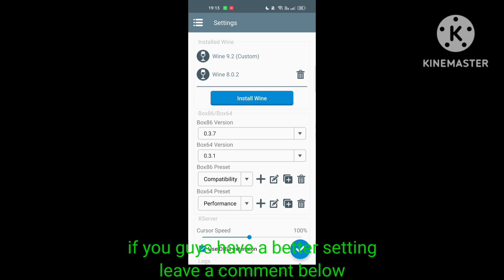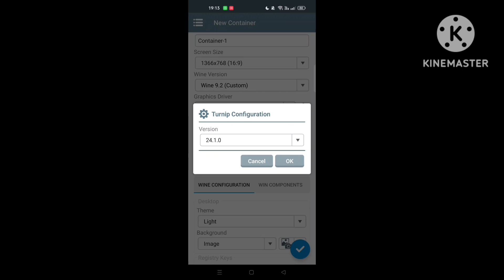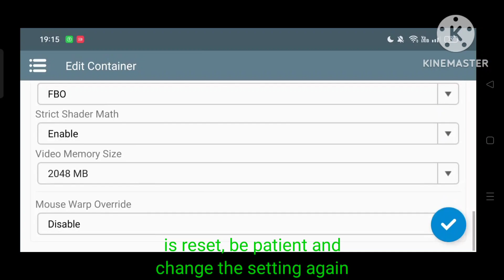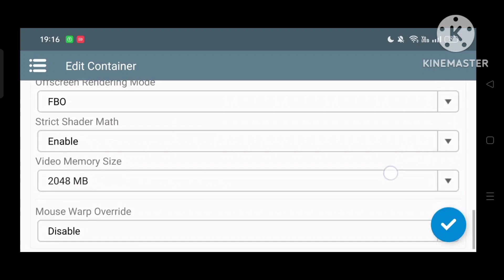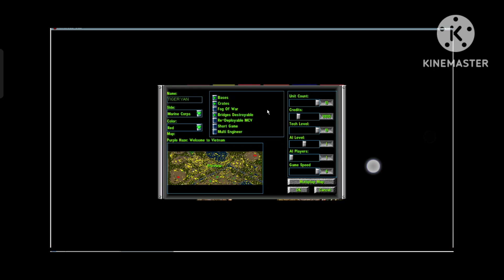The 'Nam : Vietnam Combat Operations - a C&C mod for Android, tested on Winlator 7.1 afei mod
After 1 year of trying, I finally managed to run this such amazing mod on my phone, Huge credit to @foxrain776 ( Foxrain ) , Winlator developers and @ushuaiia077 ( Tigeryan ) for your dedication , effort and hard work to present such amazing emulator and game.
- Here are chapters arranged for you :
+ 0:00 - 2:00 - Clear cache, boost the game and configuring container setting.
+ 3:23 - Installing D3D8 0.3 proton.bat (compulsory).
+ 5:32 - Configure in-game setting